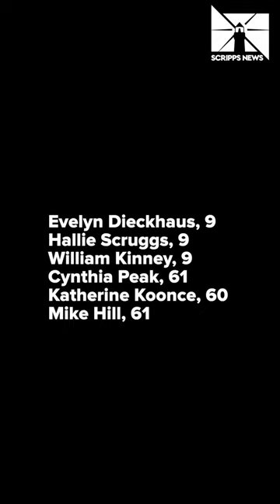Deadly School Shooting Rocks Nashville: 3 Students and 3 Staff Members Killed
Heartbreaking news out of Nashville today as three students and three staff members were killed in a school shooting. The 28-year-old was a former student at the school. Police responded quickly and were forced to take action, resulting in the shooter’s death.